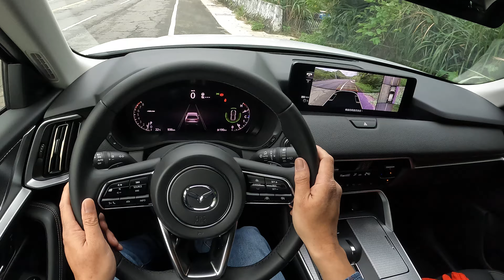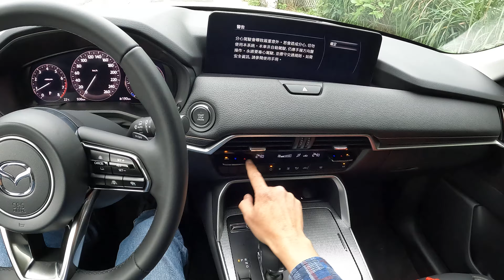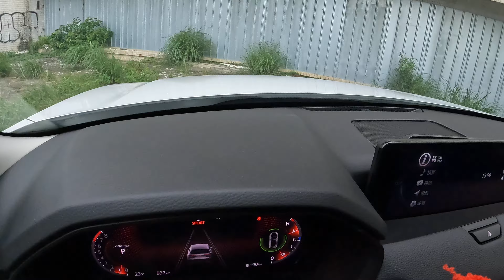MAZDA CX-60 25年式登場 129.9萬 馬自達 CX60 25S Elite Plus 無旁白無音樂主觀鏡頭試駕 【朱朱哥來聊車】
台灣馬自達以持續推廣縱置後驅造車工藝為初衷，攜手對熱衷事物擁有相同信念的台灣籃壇傳奇 — 飛人陳信安一同拍攝 25 年式 NEW MAZDA CX-60 品牌影片，以「堅持挑戰，成就與眾不同」詮釋 MAZDA 不斷挑戰自我，打破視為常規的一切可能，大膽實踐熱愛駕馭樂趣的風範。全新 25 年式 NEW MAZDA CX-60 於今日（11/5）正式上市，除了導入「星燦藍」新車色，其中入門車型 CX-60 25S Elite 標配升級 Hands-free 感應式電動尾門，售價維持 118.9 萬元；CX-60 25S Elite Plus 車型升級附 12 具揚聲器的 BOSE® 環繞音響系統，售價維持 129.9 萬元；主力車型 CX-60 25S AWD Premium 配置大幅躍進，新增雙模式大型全景天窗、四向可調電動方向盤、駕駛面部辨識個人化系統及駕駛面部偵測攝影機，於 2024/12/31 前入主，更可享期間限定免費升級支援大型前擋投影式全彩 HUD 速限提醒輔助及車道指引輔助的 MAZDA CONNECT-NAVI 進階衛星導航系統，升級總值最高 10 萬元，全新年式售價 141.9 萬元；高階車型 CX-60 33T 亦同享年底前入主，免費升級支援大型前擋投影式全彩 HUD 速限提醒輔助及車道指引輔助的 MAZDA CONNECT-NAVI 進階衛星導航系統。

霹靂遊俠 pipeline 台灣版 鑿洞鑽破中油油管 偷抽2000公升柴油只得手6萬元 卻要賠中油101萬 還吃上加重竊盜罪判刑【朱朱哥來聊車】@中天車享家CtiCar#抖音